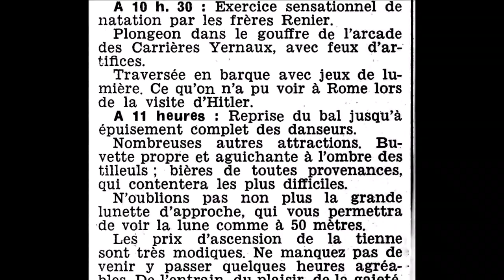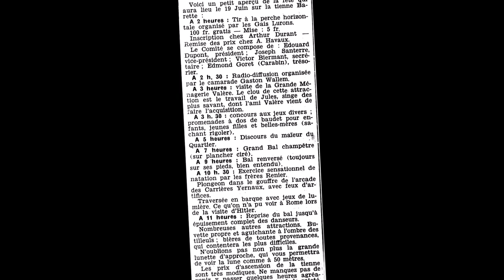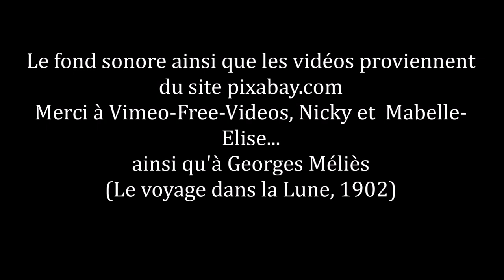Son et lumière sur la Tienne Barette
Un article du journal La Sennette le mentionne, en 1938 : une fête va se déployer sur la Tienne Barette. L'annonce est assez surprenante. Un spectacle son et lumière époustouflant y sera présenté...